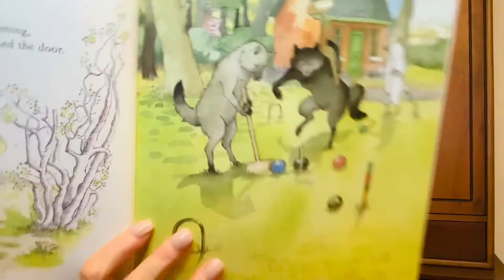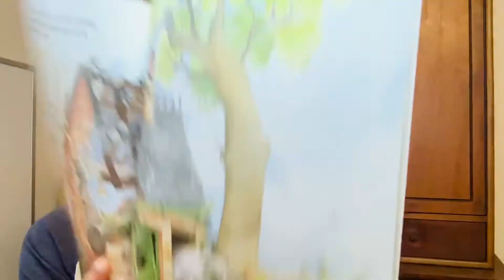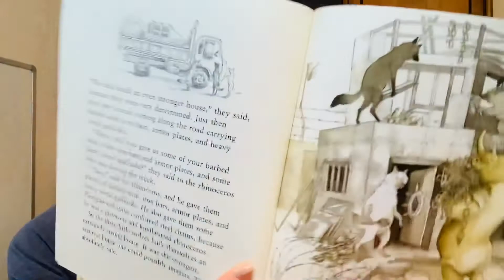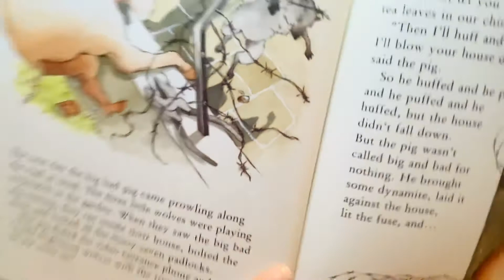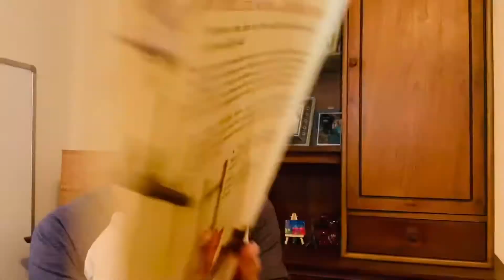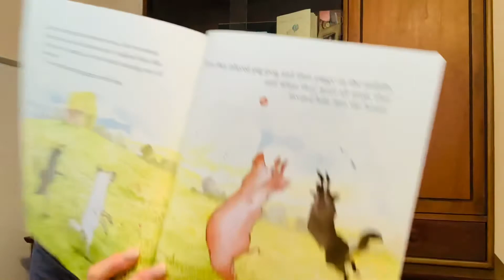The 3 LITTLE WOLVES and the BIG BAD PIG